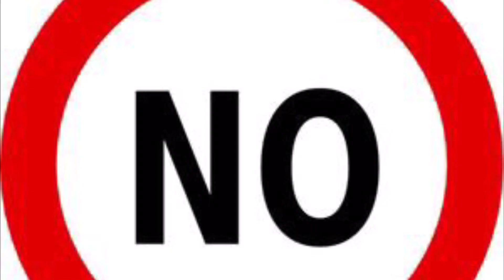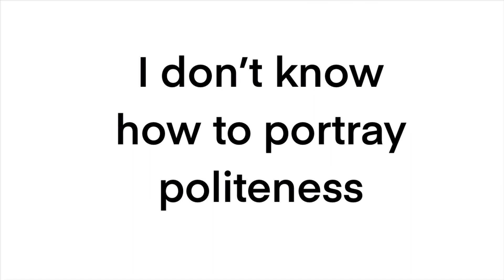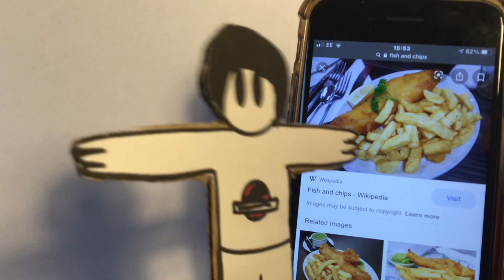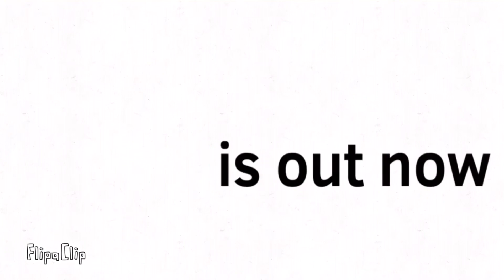British Stereotypes - are they true?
Yup I finally got round to finishing a video

subs at time of upload-144